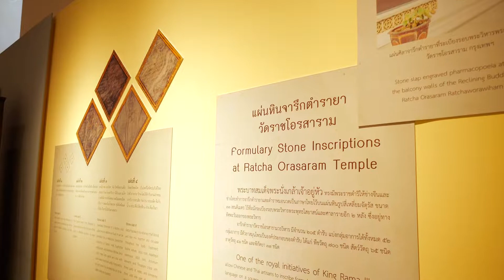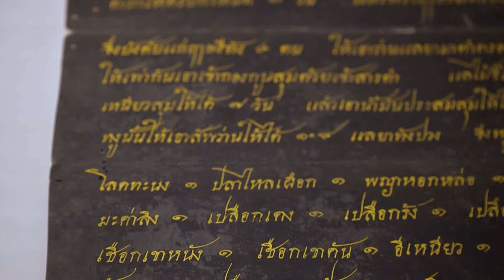ตำรายาโบราณ : อาโรคยปณิธาน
รับชมวิดีทัศน์ประกอบนิทรรศการพิเศษ
เนื่องในวันอนุรักษ์มรดกไทยประจำปี 2565  เรื่อง อาโรคยปณิธาน

หัวข้อ : "ตำรายาโบราณ"
โดย  นางสาวศรินยา ปาทา
ภัณฑารักษ์ชำนาญการ สำนักพิพิธภัณฑสถานแห่งชาติ